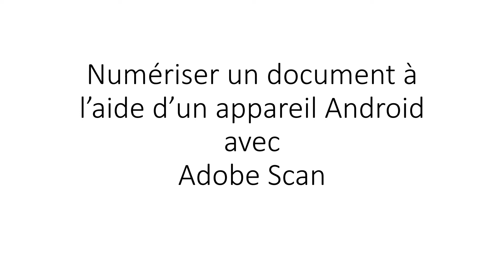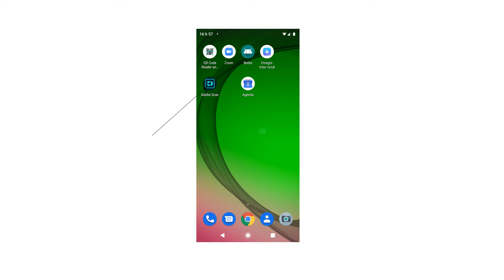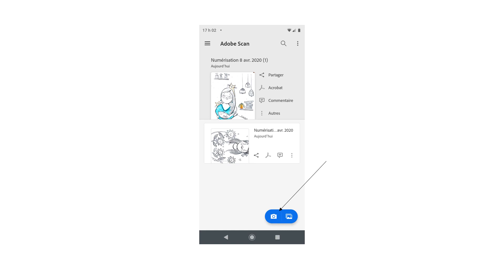Numériser avec Android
Cette capsule vous indique comment numériser avec l'application Adobe Scan.